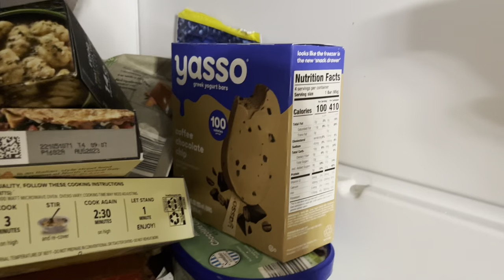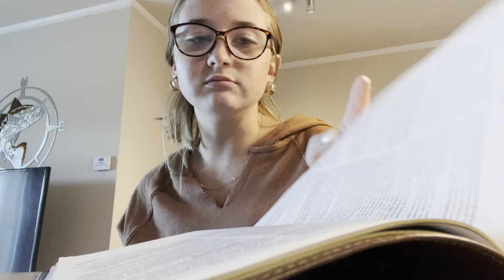Random days in my life ( meeting my niece)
Very casual random clips over the last two weeks of my life